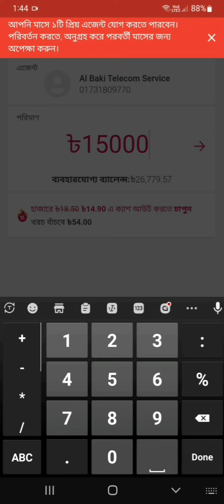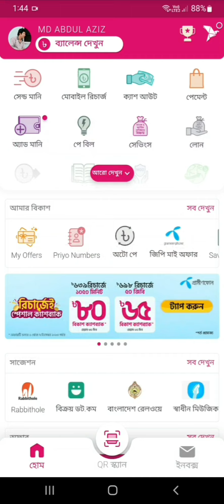বিকাশ থেকে এজেন্ট নাম্বারে ক্যাশ আউট. Vlog 119